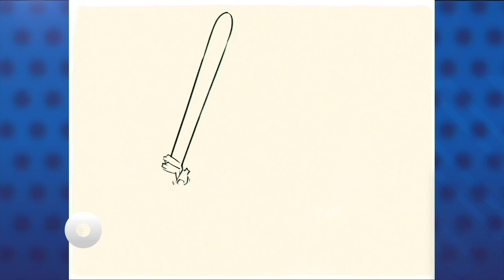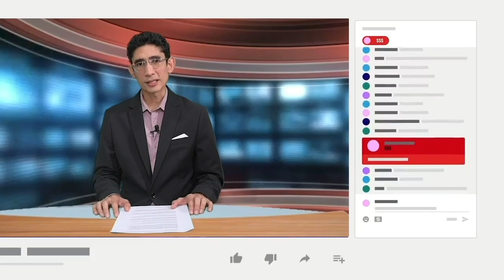Caricatura animada de PxMolina: El dolor de cabeza de la dictadura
Te presentamos la caricatura animada y comentada de PxMolina, titulada: El dolor de cabeza de la dictadura.